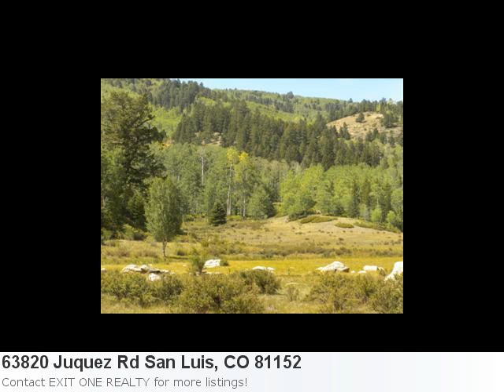Available For Showings! Mls# 1135692 Look At This Adorable L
Take A Peek At This Superb New Land Listing: Property Details For: 63820 Juquez Rd San Luis, CO 81152Type: LandPrice: $25,000 Here is some additional information about 63820 Juquez Rd San Luis Co: Directions: About 4 Hours From Denver, Call Listor For Directions See full detail for Listing: 1135692 Here is what Trulia.com has to say about the area: San Luis Market Stats: There are 2 three bedroom properties available with an average listing price of $126,250. Overall the average listing price in San Luis is $7,038,125. Bueatiful 5 Plus Acre Lot In The Sangrede Cristo Ranches. Good Building Sites, Breath Taking Views, Good Roads And Electric Near By.